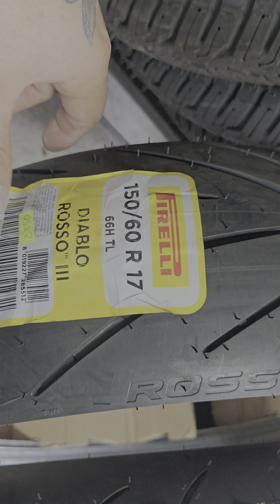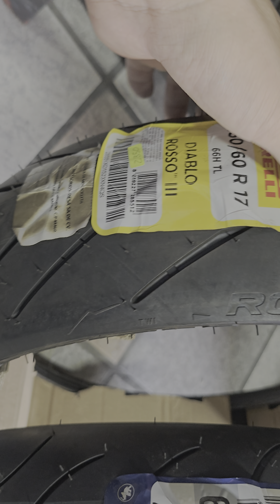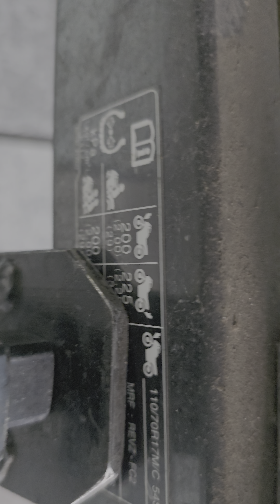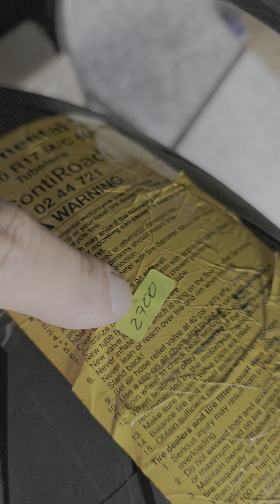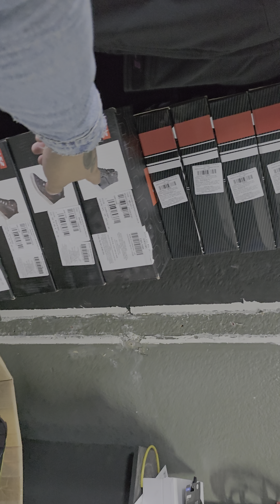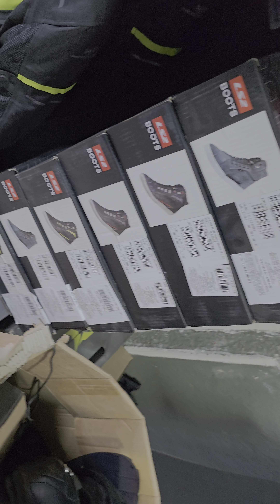opciones de llantas para motos Suzuki gixxer 250